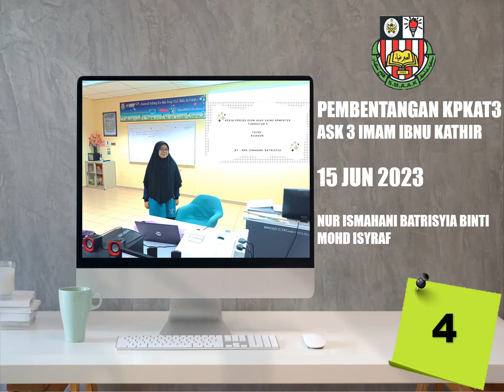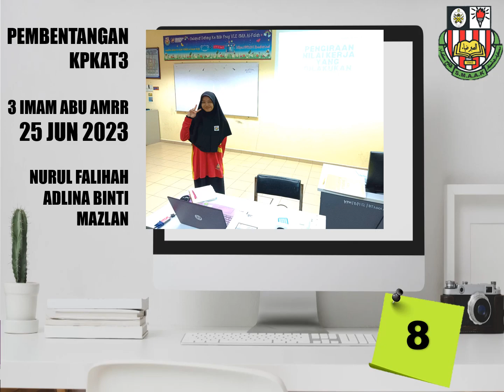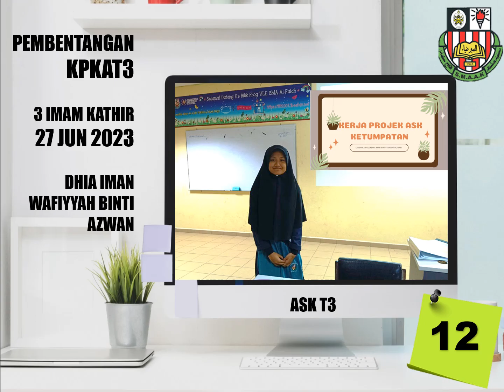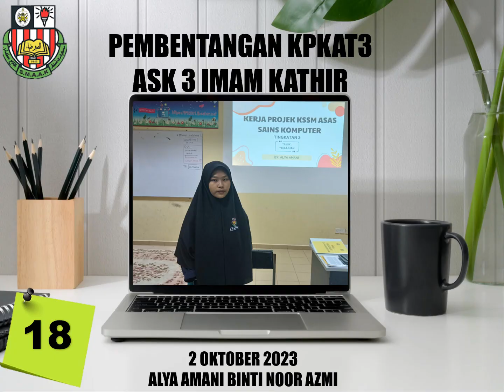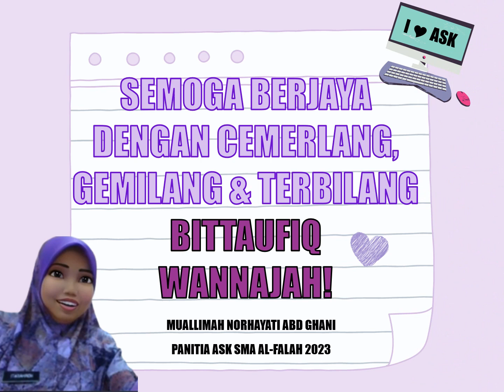KERJA PROJEK KSSM ASK T3 (KPKAT3) 2023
SMA AL-FALAH
BERMULA 17 APRIL 2023 - 4 OKTOBER 2023.